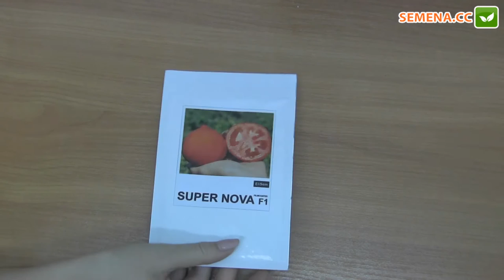Супернова F1 томат (Clause) антифейк